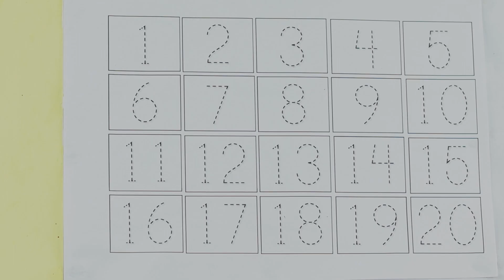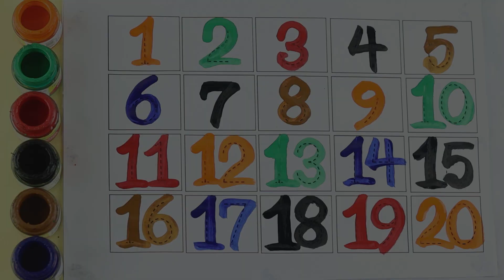123 Number Counting | 1234 Number Names | 1 To 20 Numbers | 123 learning for kids